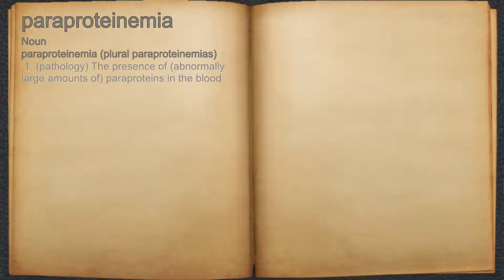What does paraproteinemia mean?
A spoken definition of paraproteinemia.

Intro Sound:
Typewriter - Tamskp